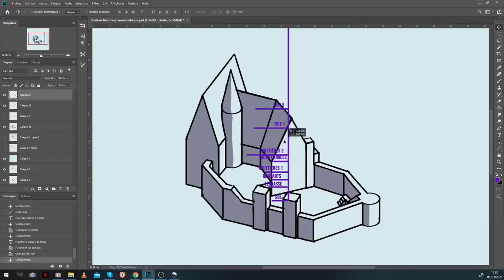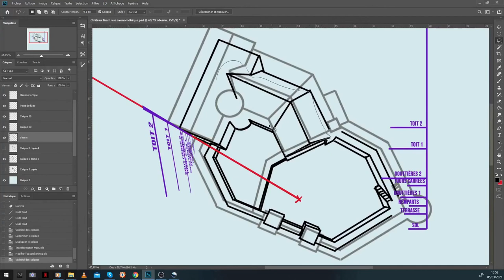Fairy Tale Castle - Bird's eye view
Drawing process of a fairytale castle from a bird's eye view.